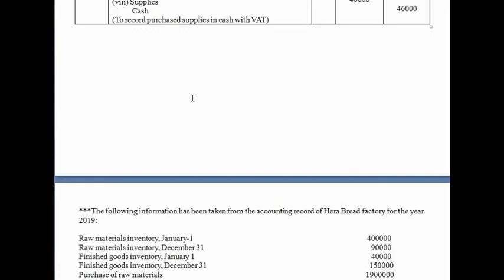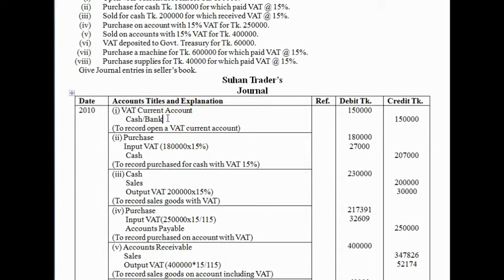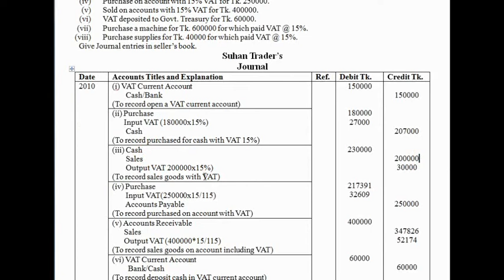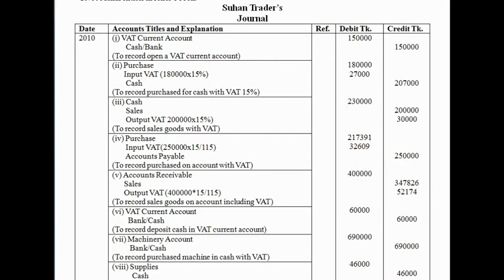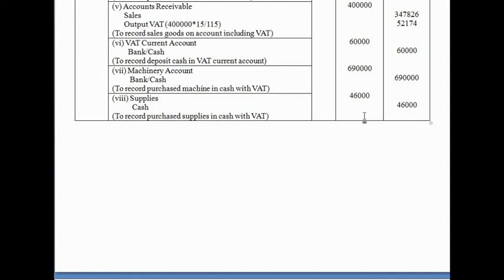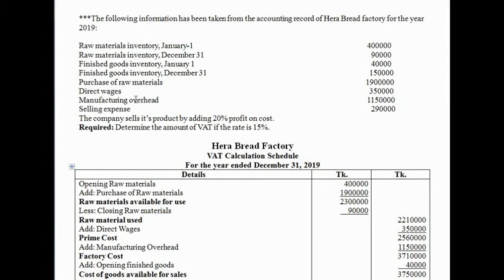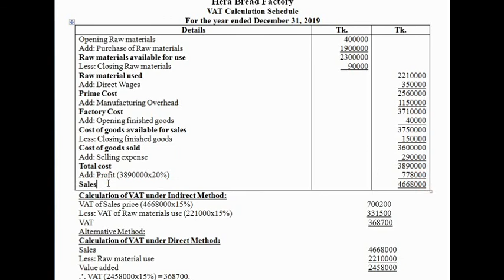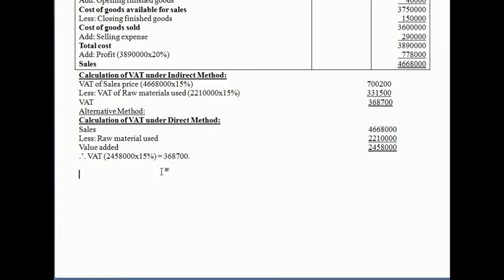Intermediate Accounting Chapter: Accounting Aspects of VAT Part-2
Intermediate Accounting for BBA 2nd year (Accounting), BBS (Pass) 2nd year